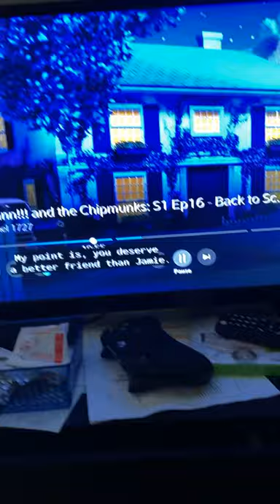Flying Squirrel Attack